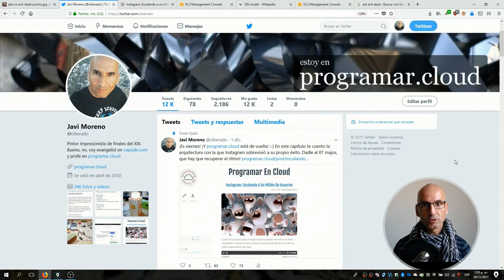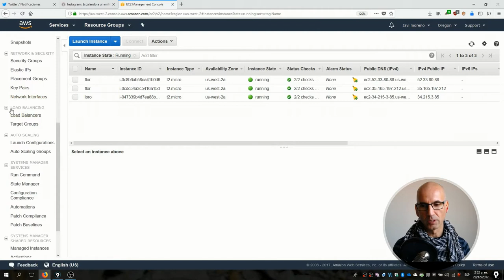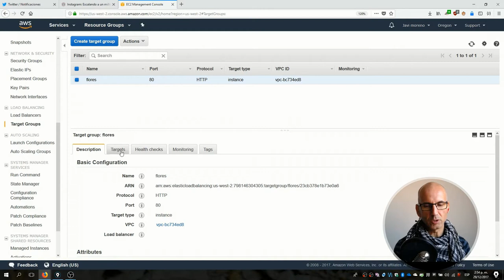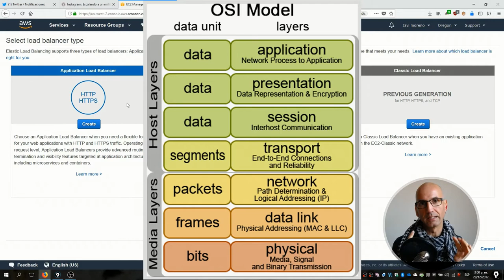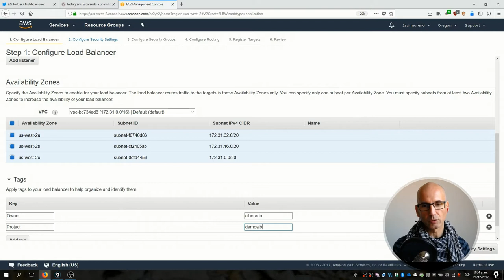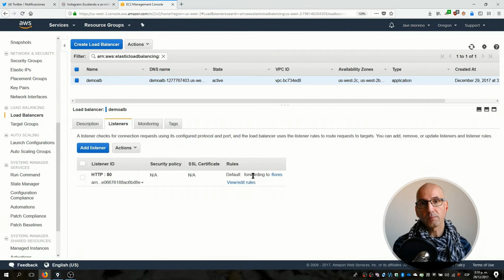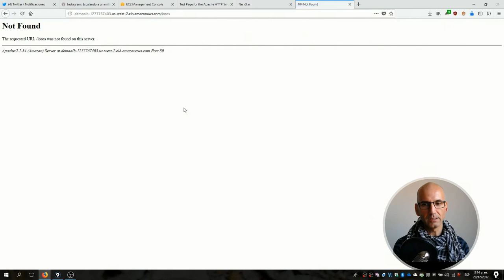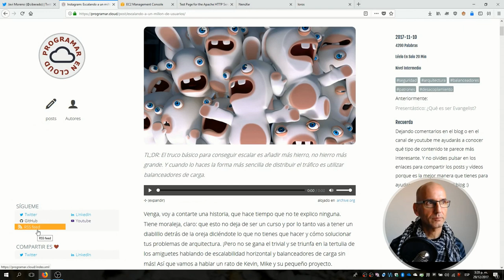Demo del AWS Application Load Balancer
En menos de media hora te explico cómo utilizar la última versión del Application Load Balancer ) de AWS. No te lo tomes solo como un ejercicio práctico (que lo es). También debería servirte para interiorizar una pieza clave de cualquier arquitectura y si tienes dudas sobre cómo aplicarla no dejes de visitar el episodio anterior sobre Cómo escalar a 1 millón de usuarios